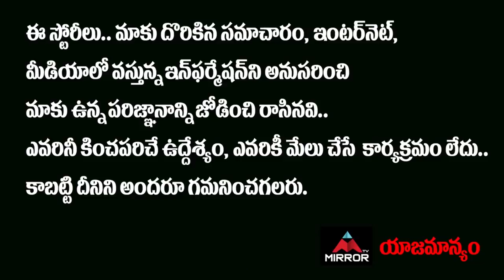Congress Leader Pathi Krishna Reddy Sensational Comments On Padi Kaushik Reddy | Mirror TV Channel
Congress Leader Pathi Krishna Reddy Sensational Comments On Padi Kaushik Reddy